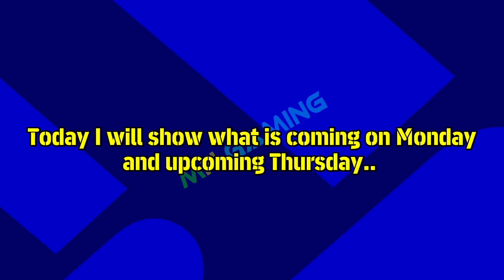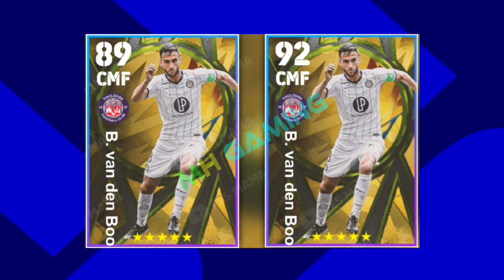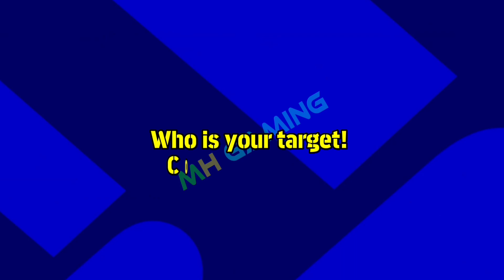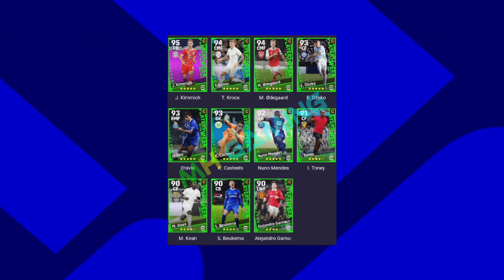What Is Coming On Monday And Thursday In eFootball 2023 Mobile | Fans Choice Pack, Free Coins